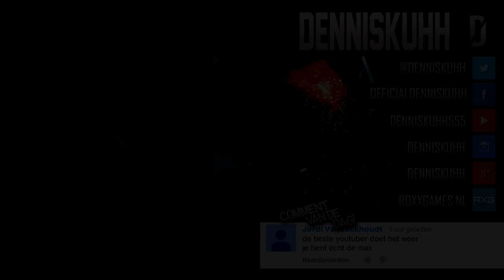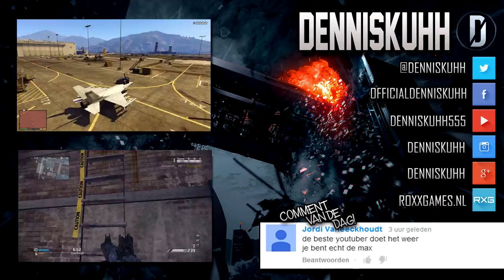BO2: NUCLEAR! "PS+ GELDKLOPPERIJ OF NIET?" Call Of Duty Black Ops 2 Dutch Commentary